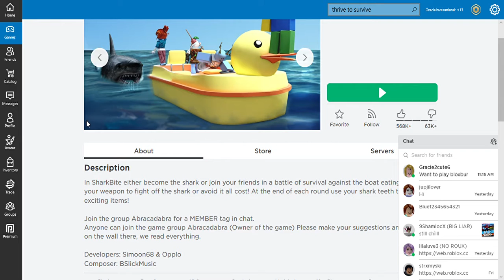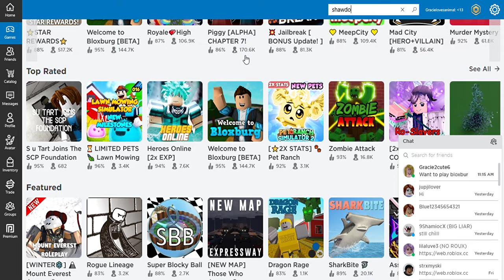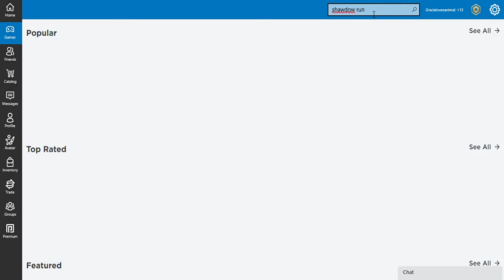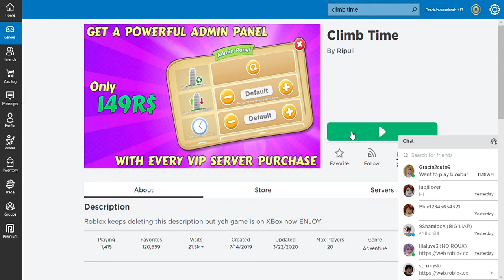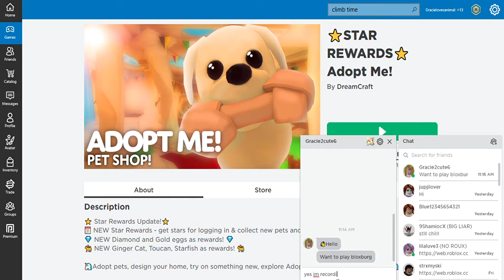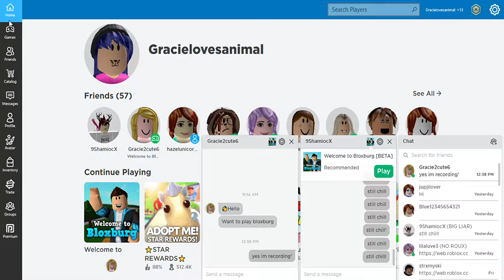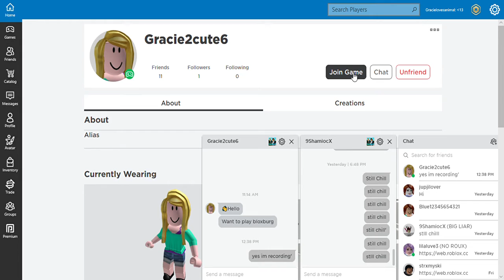Thrive to Survive ( Part Two)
They are two part two this video this is the second one